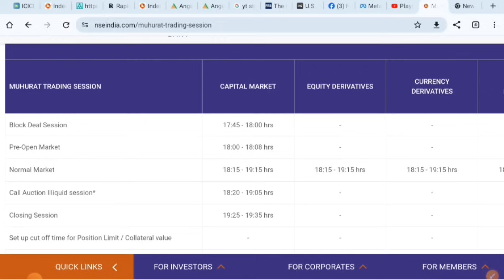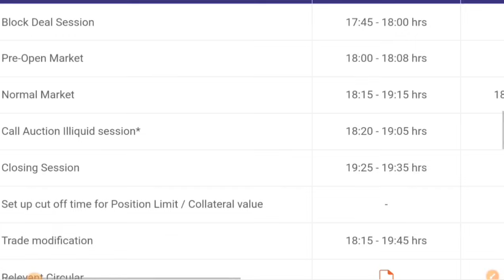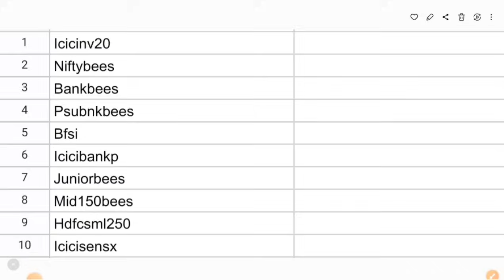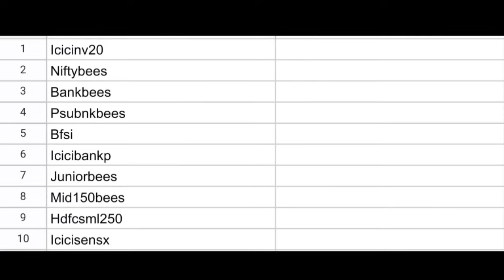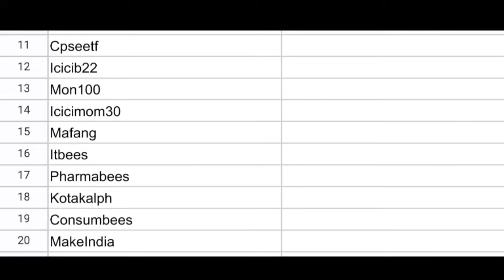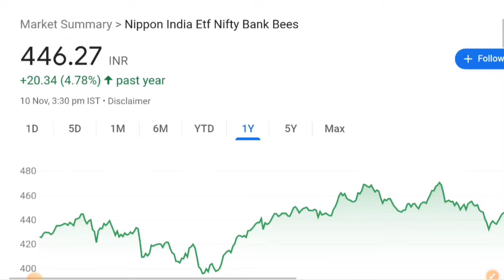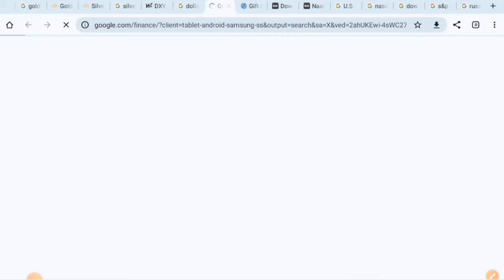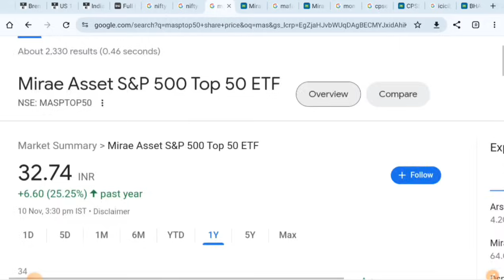Muhurat Trading 2023, Muhurat Trading mai kyakarna chahiye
Second Channel Link = Desi Traders Bar Stock Market